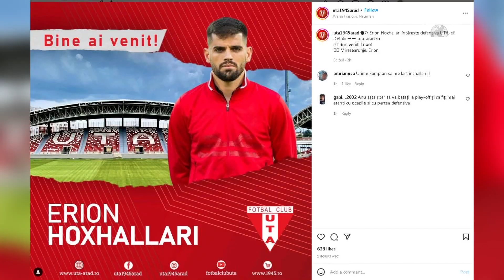Top News - Aventura e re e Hoxhallarit/ish kapiteni kampion prezantohet te klubi rumun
Erjon Hoxhallari mbylli në mënyrë perfekte aventurën me Tiranën duke u shpallur kampion i shqipërisë dhe nis  një eksperiencë të re jashtë kufijve të vendit. Ish kapiteni bardheblu është transferuar në kampionatin rumun pikërisht te skuadra Uta Arad me këtë të fundit që zyrtarizoi ardhjen e mbrojtësit në radhët e tij.
në një komunikatë për shtyp, Uta Arad vuri theksin te suksesi i arritur nga Erjon Hoxhallari në këtë sezon teksa ngriti trofeun e kampionit të Shqipërisë duke nënvizuar në të njëjtën kohë edhe aftësitë e futbollistit për të luajtur si në rolin e mbrojtësit të krahut ashtu edhe në atë të qendërmbrojtësit
Erjon Hoxhallari, që tashmë është i grumbulluar nga trajneri i Kombëtares Edy Reja për ndeshjet e Nations League me Islandën dhe Izraelin, u largua nga Tirana pas 7 sezonesh dhe te skuadra e Uta Arad do të gjejë një njohje të vjetër të tij, pikërisht ish shokun e tij të skuadrës Idriz Batha

Uta Arad Screenshot Instagram